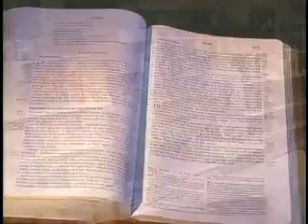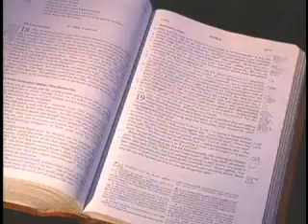"Truth Exposed" Pt. 4 "Mary made us Catholic" ~ Assembly of God Minister Larry and Joetta Lewis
This is the story of a journey, about deeply moving and profound search for Truth driven by spiritual yearning and hunger that will not subside.

These remarkable individuals share their story about leaving home to find home!

Dr. Scott Hahn Former Presbyterian Minister

All four men were ordained Protestant ministers who would ultimately give up everything -- their careers, their homes. In some cases their families, to search for the truth.

Through fervent prayers and rigorous examination of Scriptures, along with years of studying history of the early Church, prior to the Reformation, they all came to the same conclusion. The only Church that truly has sustained the Fullness of the Truth, was the Catholic Church, the very Church that Jesus founded himself founded 2,000 years ago.

This DVD 57 minutes long